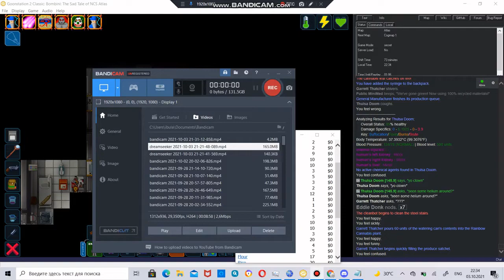SS13 Goonstation: Perfect Grilled Cheese Tutorial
Shoutouts to my black stepdad